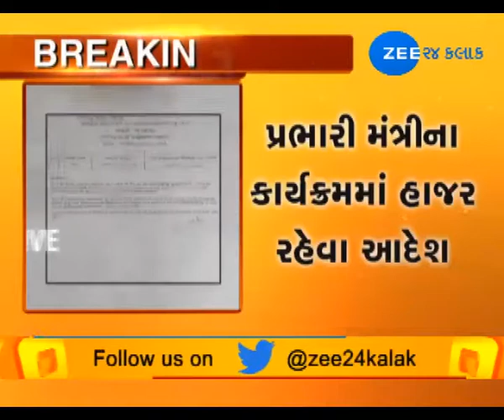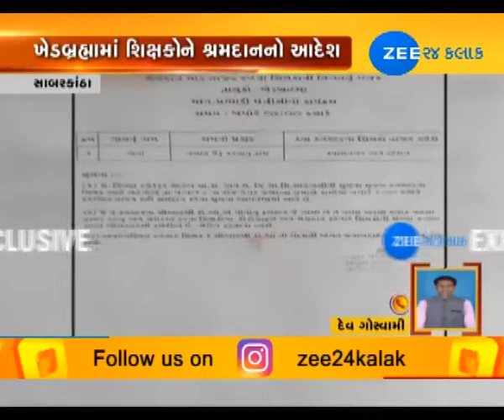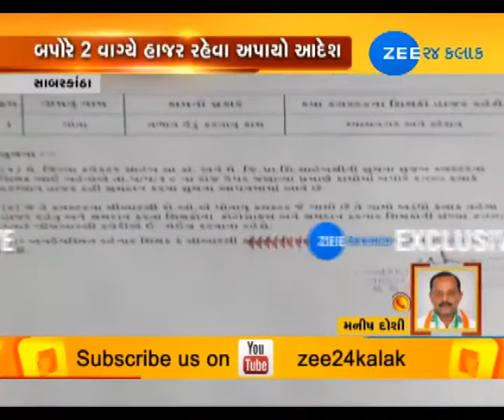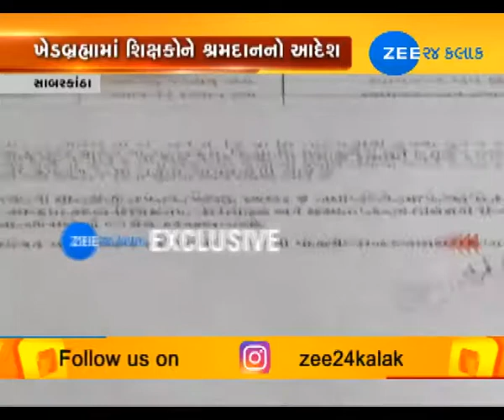Teachers were given orders for labor work donation in Sabarkantha's Khedbrahma-ZEE 24 KALAK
Teachers were given orders for labor work donation in Sabarkantha's Khedbrahma